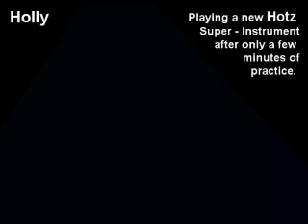Playing a Hotz Super Instrument - Justin, Nick and Holly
Justin, Nick and Holly are all playing a Hotz Super Instrument with only a background drum track. None of them had previously played this instrument for more than a few minutes. To learn more about the Hotz Translator Software, which powers this instrument or find out how you can own one yourself, visit the Hotzstore.com or Jimmyhotz.com for details.

The Hotz Box was invented by Jimmy Hotz and first manufactured by Atari.

Electronics, synthesizers, computers and digital recording have all made an enormous impact on music composition, performance and recording. Despite these advances, the process of becoming an accomplished musician - especially one trained in the theory and complex language of music - has remained essentially the same for centuries. This consists of many years of constant practice of physical patterns in conjunction with the study of diverse approaches to music theory. Most people with the innate potential to express themselves musically are prevented from doing so when faced with such a difficult path. Hotz technology addresses this problem in an elegant and empowering way that enables anyone, regardless of musical experience, to play music on a level that is fundamentally impossible without Hotz Translator technology.

For more information about Jimmy Hotz and his music and inventions visit jimmyhotz.com or the Hotz store at hotzstore.com.

Some of the major companies that have sought Jimmy's technical advice include Microsoft, Intel, Electronic Arts, Atari, Laserium, Sid and Marty Kroft, Sunn, JBL and many others.